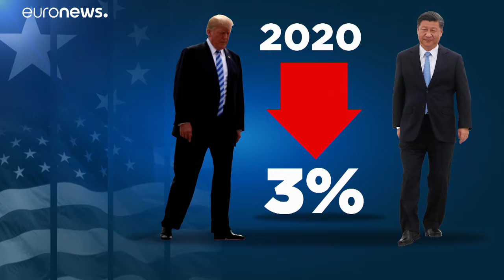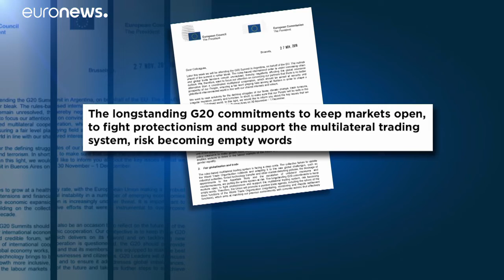Un tête à tête au G20 ?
La rencontre du G20 à Buenos Aires pourrait tourner à l’affrontement entre la Chine et les USA.…